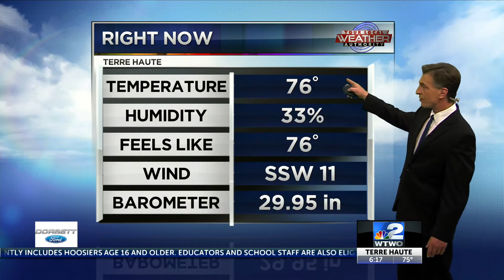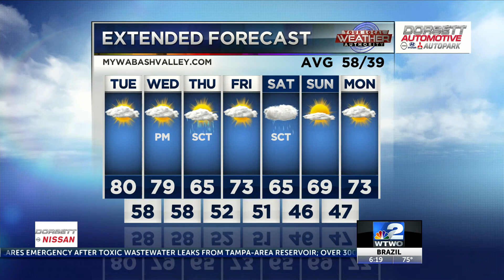6pm Weather 04-05-21